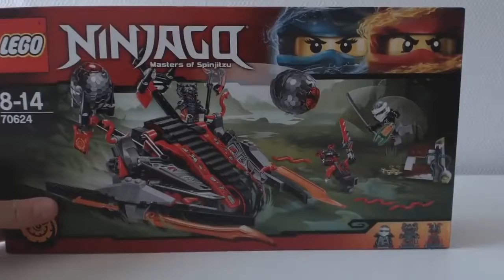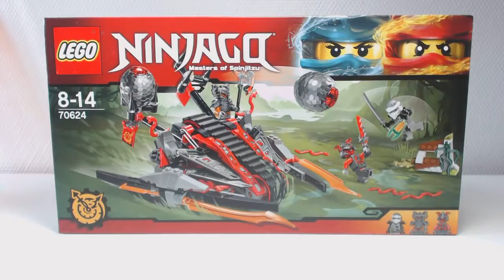[LIVE CONSTRUCTION] LEGO Ninjago : Vermillion Invader (2/2) [Français]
Construction en direct de lensemble de jeu LEGO Ninjago #70624 : Vermillion Invader (La catapule Vermillion), sorti en 2017. Partie 2/2. Par Loserkiller. .

Construction en direct de lensemble de jeu LEGO Ninjago #70624 : Vermillion Invader (La catapule Vermillion), sorti en 2017. Partie 1/2. Par Loserkiller. .

Construction en direct de lensemble de jeu LEGO Ninjago #70621 : The Vermillion Attack (Lattaque des guerriers Vermillion), sorti en 2017. Par Loserkiller.